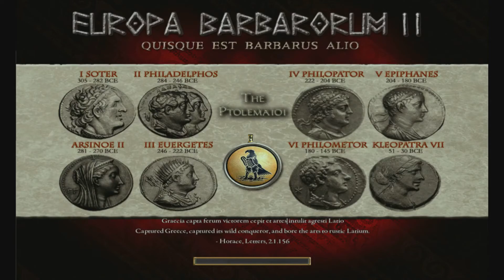Let's Play Medieval 2 Total War - Europa Barbarorum II mod - Part 29 - Pulverizing some rebel pests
In the most civilized way imaginable: With extreme overkill.